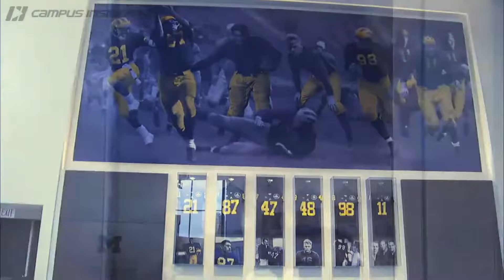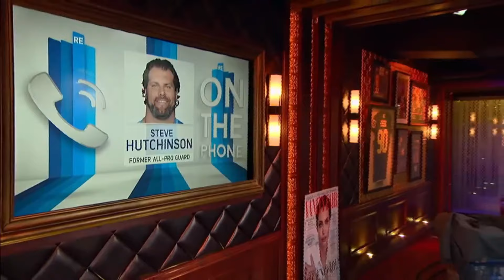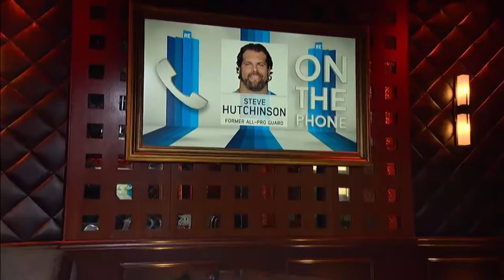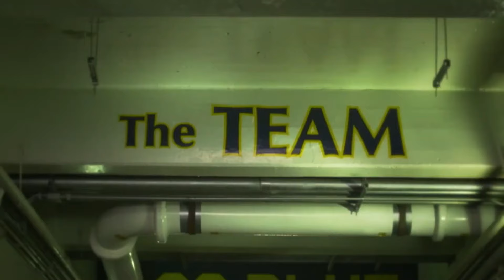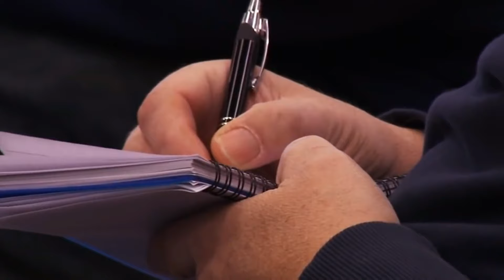Michigan Football: Win or Die Trying Part 1 "The Savior"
In part 1 of the multi-part series "Win or Die Trying" we look at the hiring of Jim Harbaugh and all the rumors and speculation that preceded the monumental move.